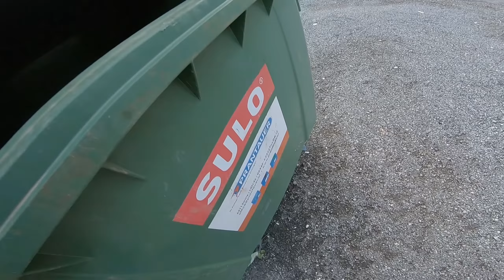Bikeparktrip 2018 Stop 7/9: Train-Geballer + Outtakes [Serfaus Fiss Ladis]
Roadtrip August 2018, Stopp 7 - Serfaus Fiss Ladis: Halt 7 unseres Roadtrips war in Serfaus, Österreich. Einer meiner Lieblingsbikeparks - man findet dort flowige Sprünge als auch rumpelige Downhill-Abfahrten!

Song: P.O.D. - Listening For The Silence

Kamera: GoPro Hero 6 Black & GoPro Session 5
Schnittprogramm: Magix Video Deluxe 2018
Bike: Lapierre DH Team
Datum: August 2018